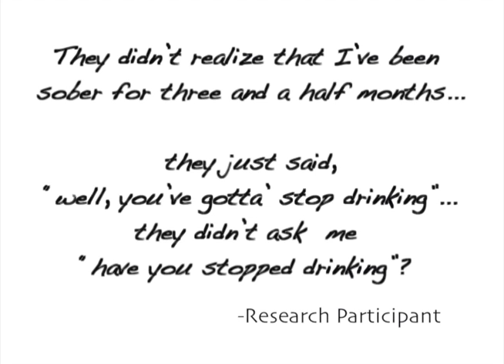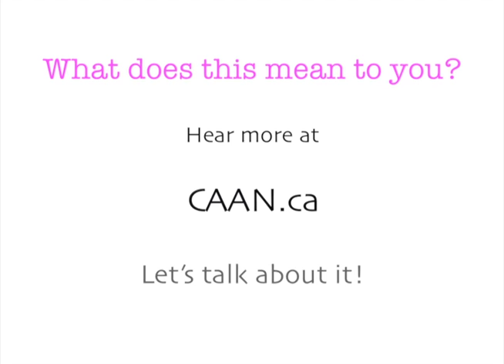Research Finding 6 Experiences with Service Providers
This project explores the health service delivery merits and issues regarding Aboriginal people living with HIV and AIDS (APHAs) who use alcohol or are perceived to use alcohol. Our hope is that these research findings can be used to better inform health service delivery and guide future research priorities. The findings from this project were carefully considered for their potential policy and practice implications, focusing on APHAs’ access to and SPs’ delivery of care and treatment. With this in mind, several recommendations are suggested based on the findings of the study and their relation with the empirical literature, lived experience, and Indigenous and Western ways of knowing.